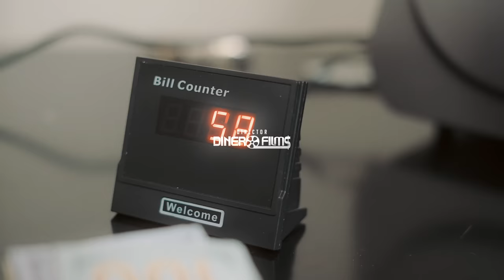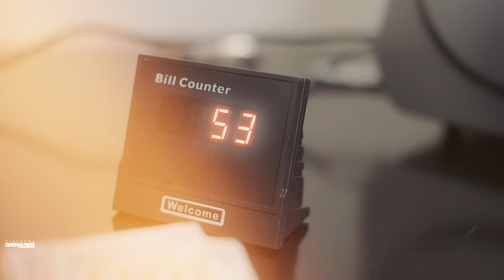DMoney TheBarKing - No Days Off (Official Video) Shot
FOLLOW: DMoney